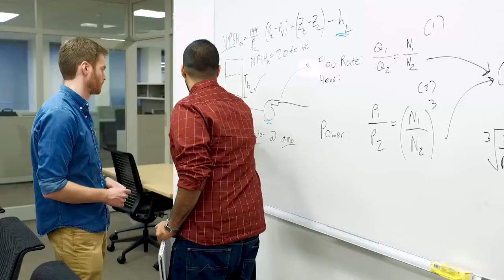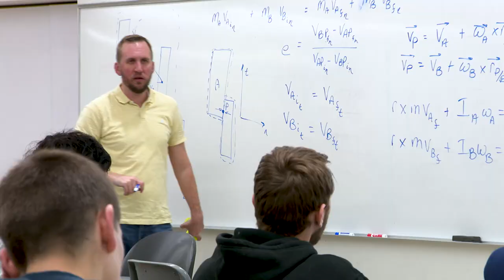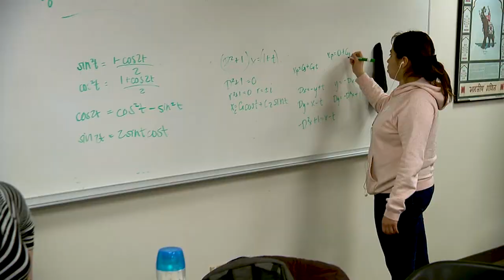The College of DuPage Engineering Program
cod.edu/engineering

Engineer your future with College of DuPage.  With an ever evolving world surrounded by technology that is continuously advancing beyond what we once thought was impossible, demand for new engineers has reached an all-time high. Considering joining this innovative field for your career? Here’s what College of DuPage’s Engineering program can provide for you.